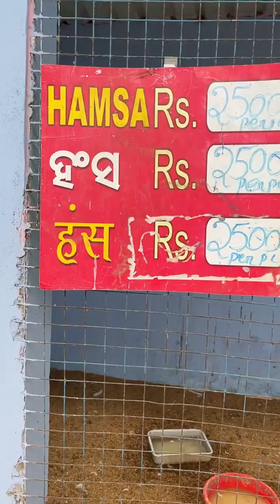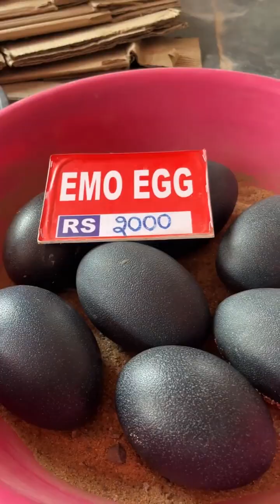food animal variety! veg non veg challenge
Your Queries:-food animal variety! veg non veg challenge
eating challenge veg vs non veg food challenge non veg meals non veg eating challenge veg vs non veg food eating challenge veg vs non-veg challenge food challenge in india veg non veg funny non veg thali non veg eating veg and non veg vegeterian vs non veg non veg non veg combo veg vs non veg food eating non veg lovers veg vs non veg kanda lovers challenge country chicken non veg meals non veg food veg vs non veg funny video non veg food eatingWelcome to today's world channel. There is a information channel where you will get the  information belated all fields entertainment jewellery design and making process,news entertainment,funny videos blog and much more.